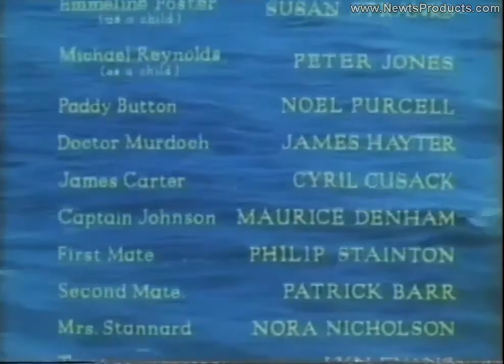The Blue Lagoon (1949) Clip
In 1904, Emmeline Foster and Michael Reynolds, two British children, are the survivors of a shipwreck in the South Pacific. After days afloat, they are marooned on a lush tropical island in the company of kindly old sailor Paddy Button. Eventually, Paddy dies in a drunken binge, leaving Emmeline and Michael all alone with each other. Together, they survive solely on their resourcefulness and the bounty of their remote paradise.Purchase a good quality DVD of this film